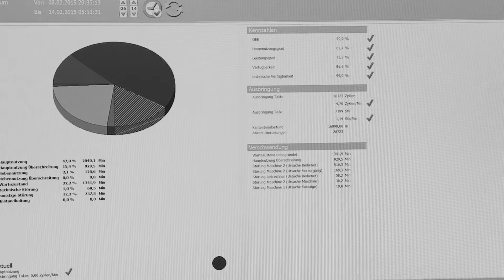Videos for motivation